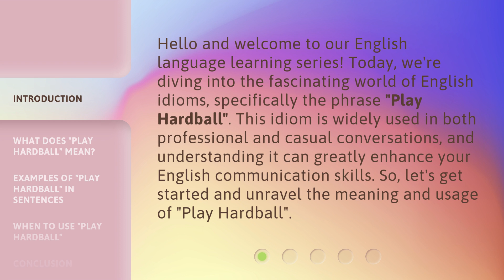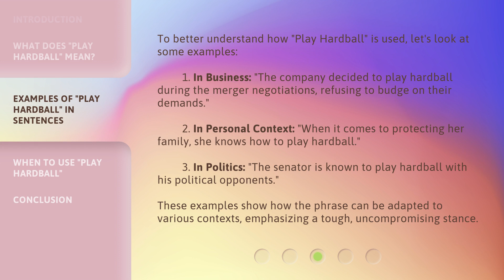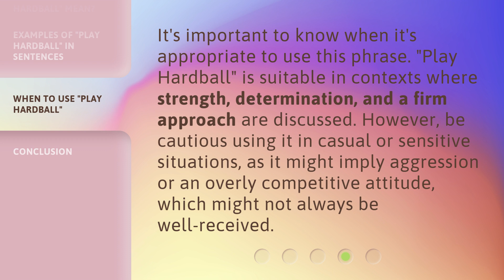Understanding the Phrase "Play Hardball" in English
Cracking the Code: Decoding the Phrase 'Play Hardball' in English • Discover the true meaning behind the popular English phrase 'Play Hardball' and how to use it effectively in conversations. Unveil the secrets of this idiom and enhance your language skills with this insightful video.

00:00 • Introduction - Understanding the Phrase "Play Hardball" in English
00:36 • What Does "Play Hardball" Mean?
01:10 • Examples of "Play Hardball" in Sentences
01:50 • When to Use "Play Hardball"